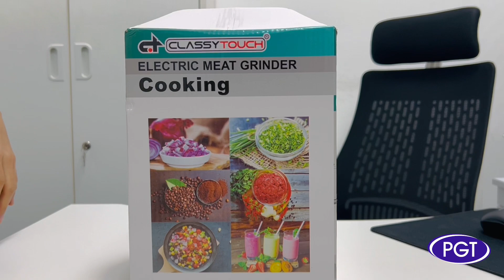How much Important is to eat HALAL & Healthy!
FOR YOUR INFO: the product in video is our product.
2L Meat Mincer AED 65/-
FOR ORDER

Or
MODEL: Kay zin oo